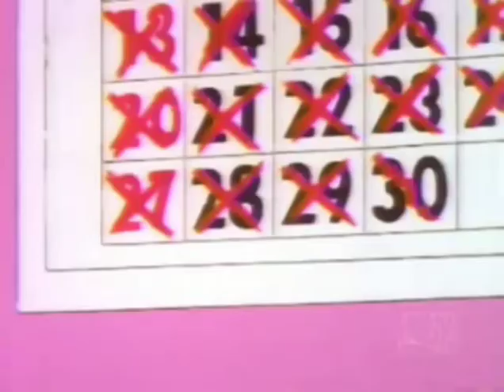Raindrops Keep Falling On My Head ( The Simpsons amv) Lyric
the simpsons.moment songs